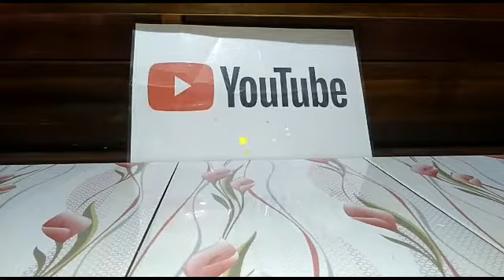Cara Alami Menghilangkan Uban